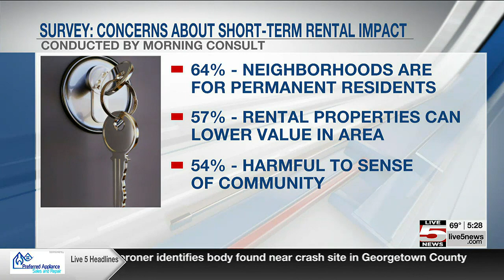VIDEO: Isle of Palms Council creates coordinator position, examines short-term rentals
The Isle of Palms City Council is looking for the right person to fill its newly created short-term rental coordinator position.